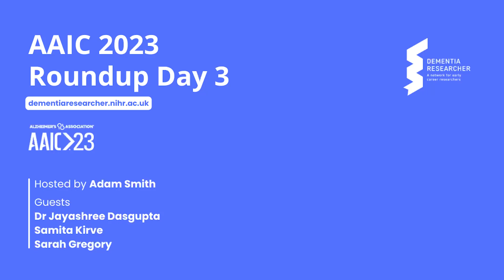AAIC 2023 Highlights - Day Three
In this podcast we share a few selected highlights from the third day of the Alzheimer’s Association International Conference (AAIC) taking place in Amsterdam and Online, 16th – 20th July.

Adam Smith hosts the show with special guests Dr Jayashree Dasgupta from GBHI Trinity College Dublin, Samita Kirve from Oxford Brookes University and Sarah Gregory from The University of Edinburgh.

The AAIC brings together distinguished basic scientists, clinical researchers, early career investigators, clinicians and the care research community at the largest and most influential international conference on dementia science. They share theories and breakthroughs while exploring opportunities to accelerate work and elevate careers.

Find more information on our guests, and a full transcript of this podcast on our website at

The views and opinions expressed by guests in this podcast represent those of the guests and do not necessarily reflect those of NIHR Dementia Researchers, PIA membership, ISTAART or the Alzheimer's Association.

00:00 Introductions
04:14 Talking guest presentations - Training, Commuity, Patient & Public Involvement
15:59 AAIC Day Three Guest Highlights
52:44 Roundup and Goodbyes